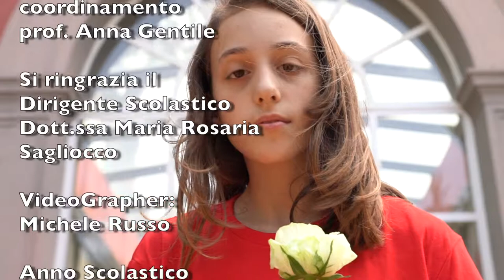115 Una rosa in punta